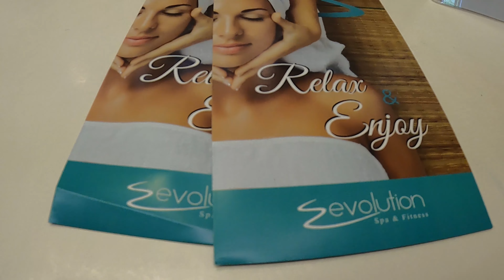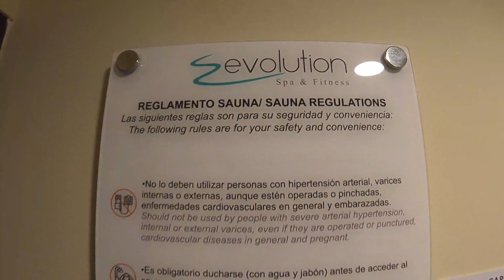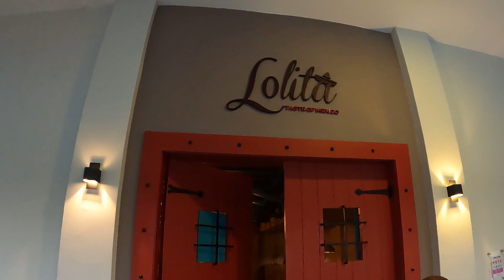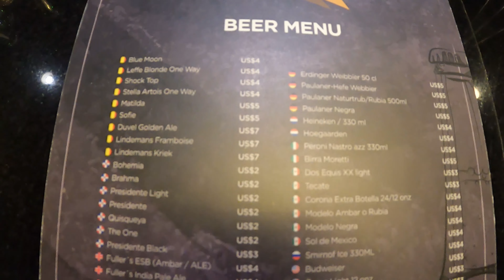Emotions Puerto Plata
Main entrance, General areas, Lobby, Room, Pools, Beach, Kids Club, SPA, Batting cage, A la Carta Restaurants Tour with TruePrivilegeTravel